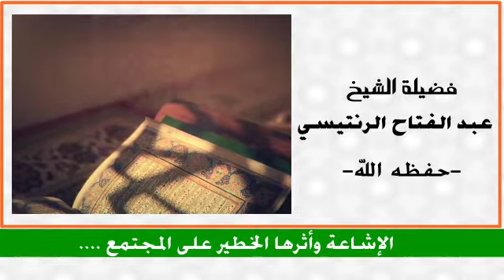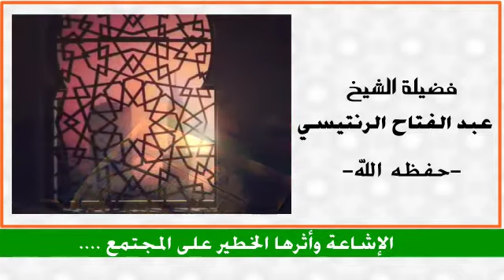حرب الإشاعات وخطرها على المجتمعات / عبدالفتاح الرنتيسي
الإشاعة وأثرها الخطير على المجتمع